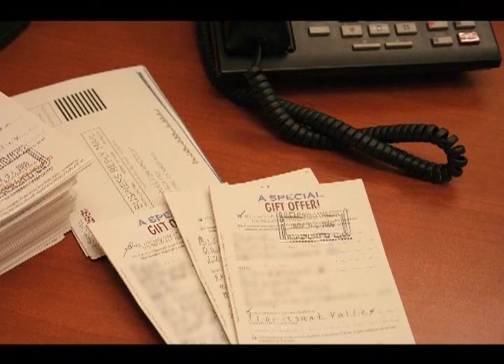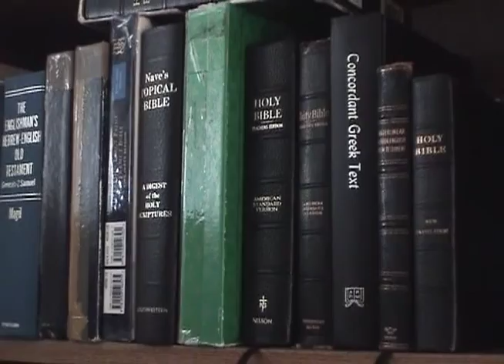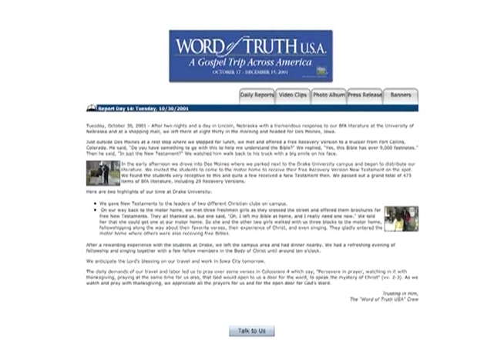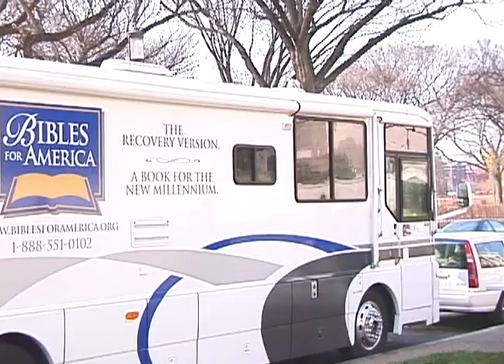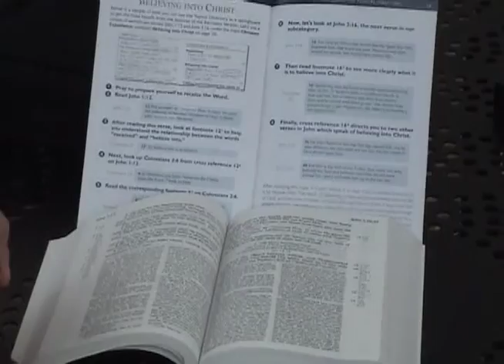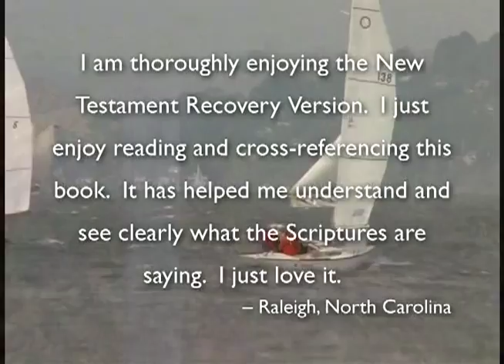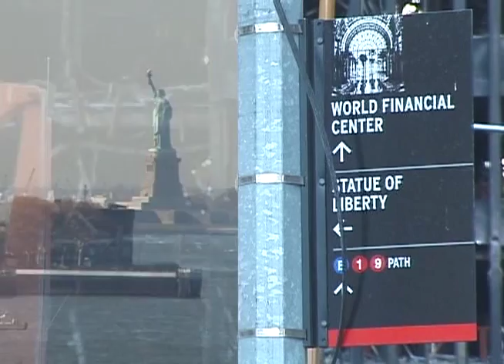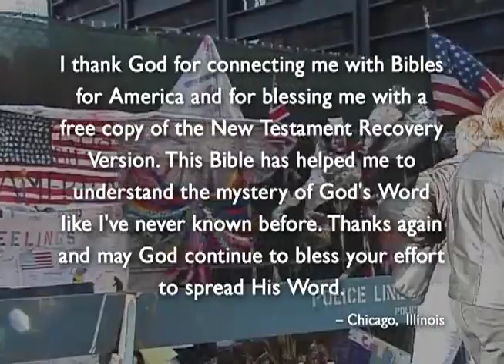The Bibles for America Story: How It All Began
This video depicts the early history of Bibles for America (2000 to 2005), illustrating the beginnings of our distributions of free Bibles and books to the people of America. This video also highlights our “Word of Truth USA” tour to hand out Bibles all across America, ending at ground zero in New York City shortly after 9/11.